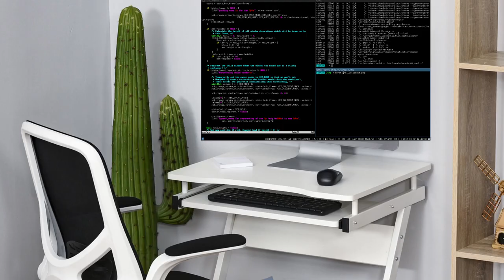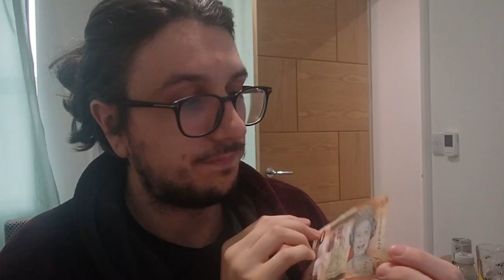Stop Configuring Linux